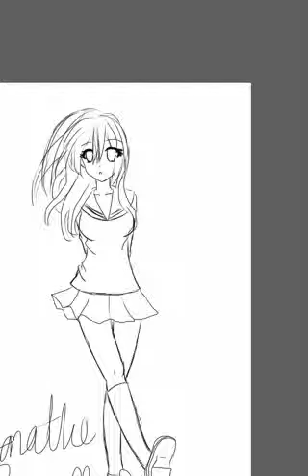Random oc sketch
I did this a while ago(this time on my phone and not my ipad). It's just a simple sketch nothing too detailing.